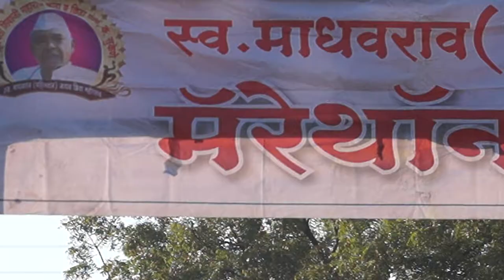Boys Marathon 2018